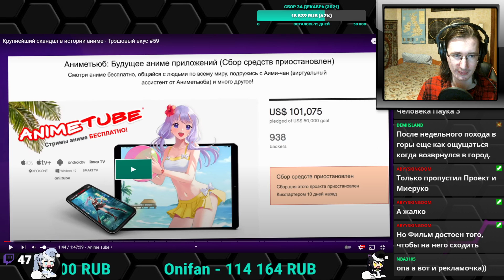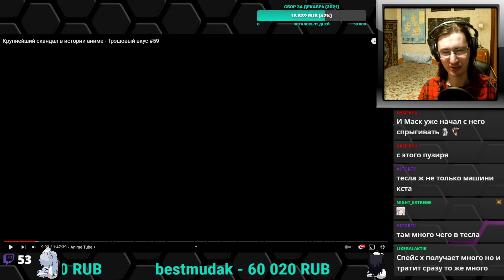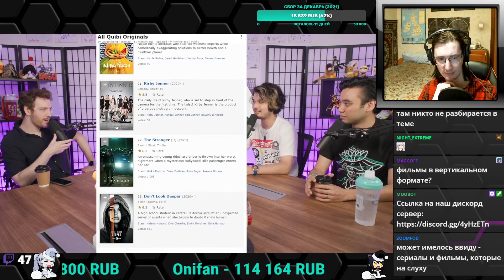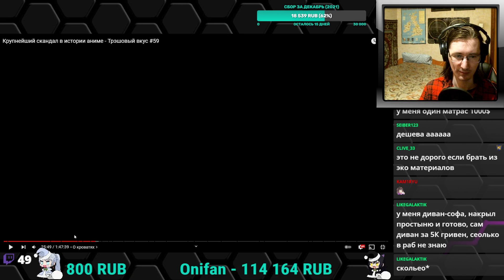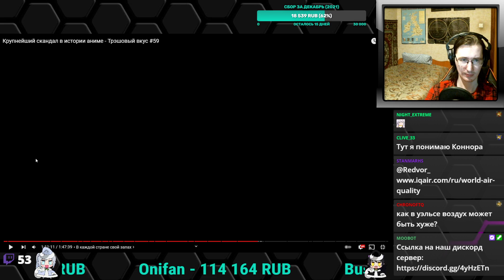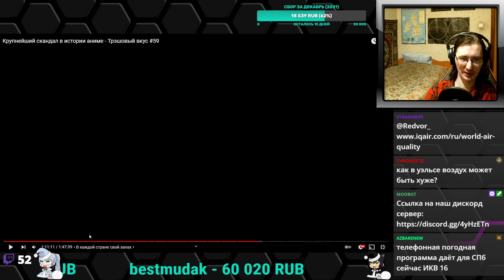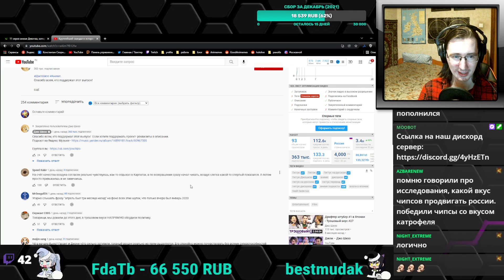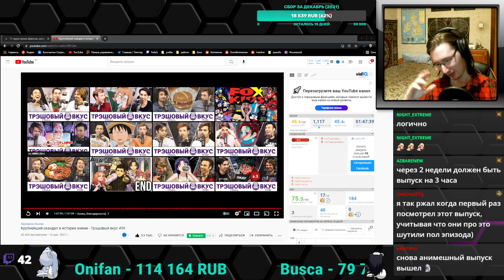РЕАКЦИЯ - Крупнейший скандал в истории аниме - Трэшовый вкус #59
Подкаст с участием Гиггука, АнимеМена и CDawgVA №59